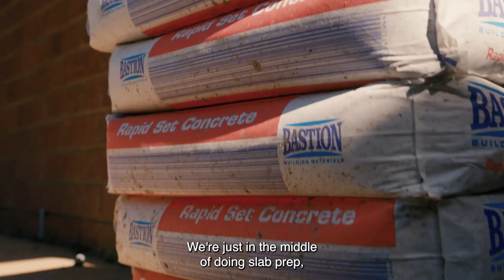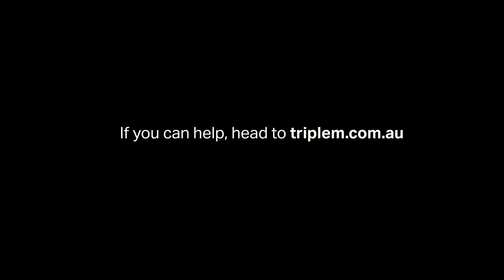Lend a Hand Update: Ollie's Story | The Big Breakfast with Marto & Margaux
LEND A HAND UPDATE 🛠

Marto, Margaux and the Triple M Rock Patrol headed out to Ollie, Corey and Mandy's house in Arana Hills yesterday for a very special workplace rock-up to help out with our incredible team who helping to change this young family's life.

A big thanks to our partners Tafe QLD and Paynters